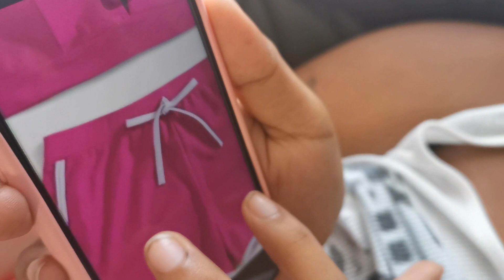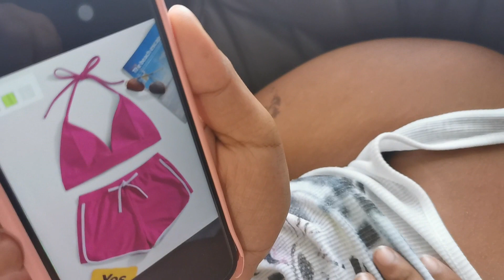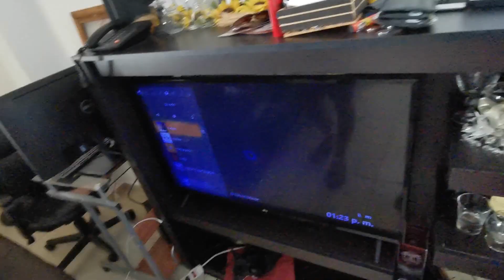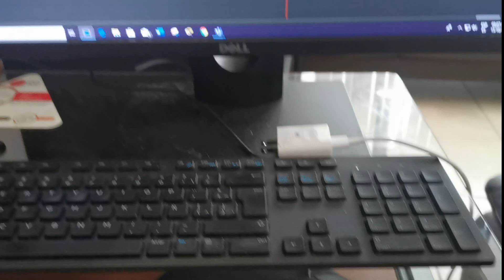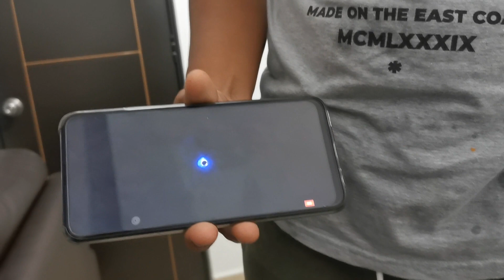DESAPARECIÓ FORNITE / MI HIJO NO ME OBEDECE porque? / JUEGA FORNITE / UN FIN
12/10/2019 _ 13/10/2019